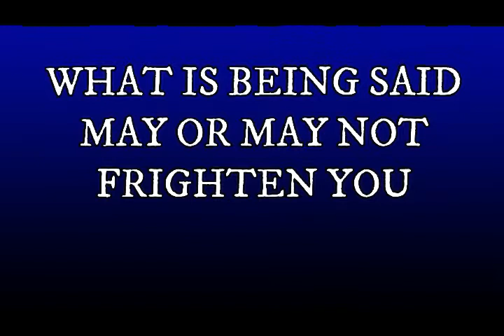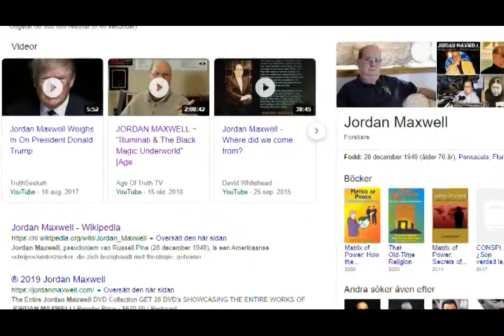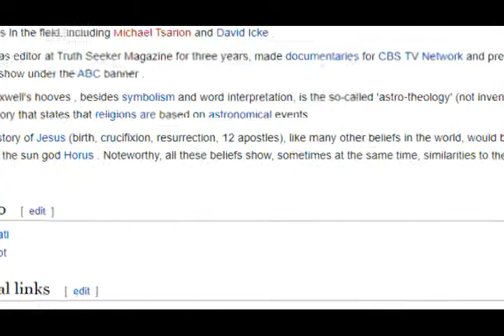Magic and Druids ⭐ Ancient and Today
Some things are real, Some are knot.

Jordan Maxwell interviewed by Lucas from
The Age of Truth Channel.

The interview was filmed on location in:
Boulder, Denver, Colorado, USA ~ January 20, 2018.